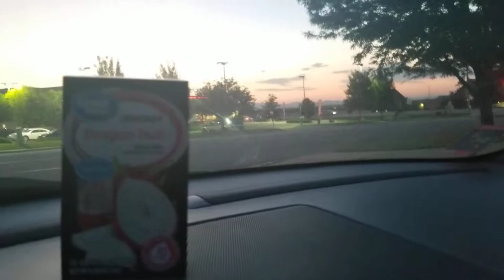Weir 'Blue Mountain'